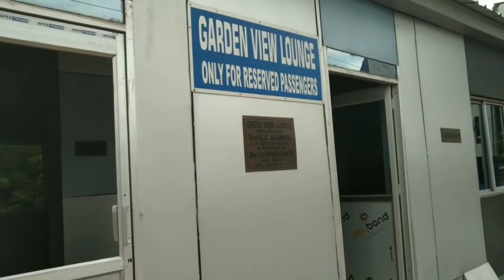New Farakka to Bardhaman | A Beautiful Train Journey | Let's Enjoy This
New Farakka to Bardhaman | নিউ ফরাক্কা to  বর্ধমান | এক মনোরম রেল যাত্রা | Lets Enjoy This

Hello guy's!
I am Subrata. I think you all are enjoying the videos of my daily lifestyle, traveling, food blogging etc..

From: ‎@SubrataAnywhere   ,Malda, West Bengal